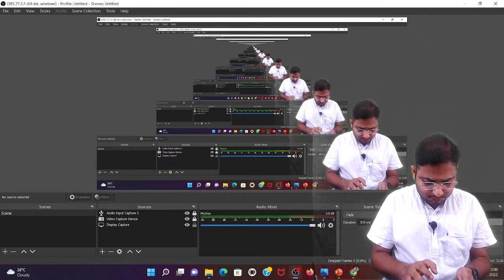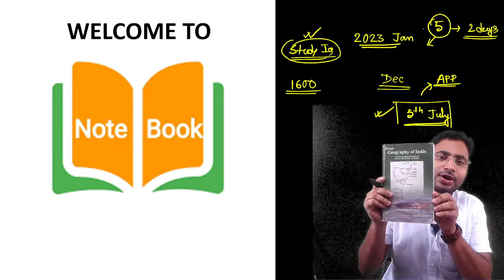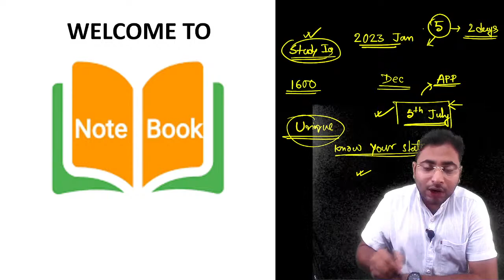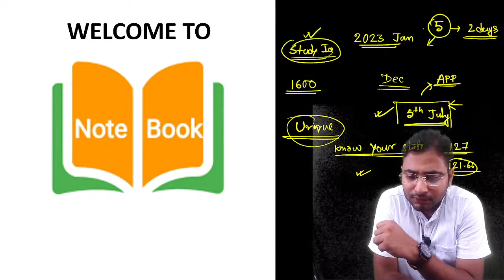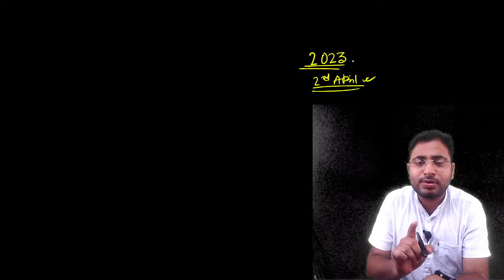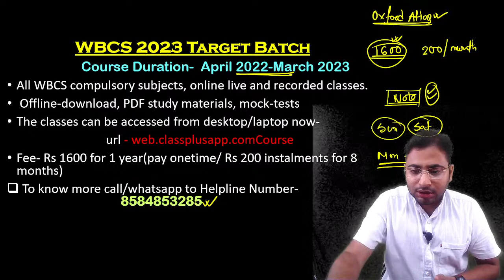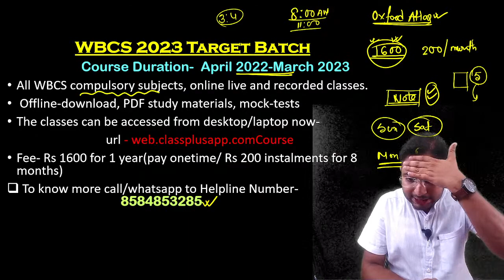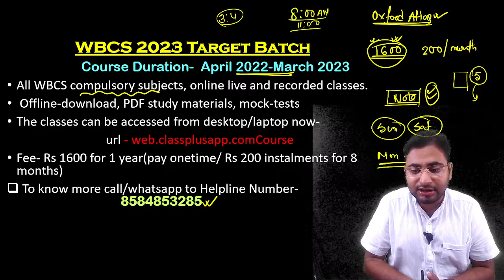Q & A session with Arghya sir | Geography | WBCS 2023 Batch | Note Book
Q & A session with Arghya sir